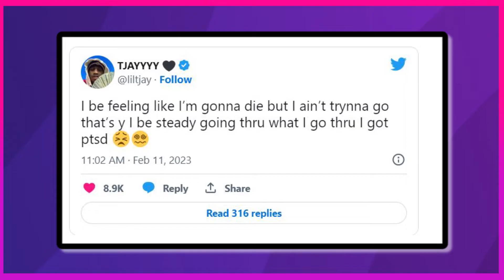LIL TJAY OPENS UP ABOUT PTSD STRUGGLE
I’m your host Nancy Brown. So, what’s trending today?  Lil Tjay was sh seven times last summer in an attempted robbery in New Jersey, and the harrowing ordeal appears to still be haunting the “Leaked” rapper. Taking to Twitter on Saturday (February 11), Tjay revealed he’s been suffering from PTSD and even chocked up his recent struggles to the disorder – though he didn’t specify which struggles. “I be feeling like I’m gonna die but I ain’t trynna go,” the Bronx native wrote. “that’s y I be steady going thru what I go thru I got ptsd.” Lil Tjay could be referring to his recent arrests, having been taken into custody twice in January alone. While en route to shoot a video with Ice Spice earlier in the month, Tjay was pulled over for a traffic stop that ultimately led to his arrest after officers reportedly found a handgun in his vehicle. He was released on a $90,000 bond days later. Less than two weeks after that, Lil Tjay was arrested on gun charges for a second time. However, his attorney Dawn Florio explained that his arrest stemmed from a misunderstanding in regards to his initial arrest. While the “Calling My Phone” rapper had been slated to appear in court on January 20, the judge allowed him to bypass the court date and simply pay his bond in order to be released. Unfortunately, that decision was not properly communicated to others connected to the case. “He was excused from appearing in court last Friday by the arraignment judge,” Florio told AllHipHop. “Another judge revoked his bond and put him back in jail for missing court on Friday even though he was told by the first judge that he did not have [to] appear.” The attorney went on to confirm that Lil TJay’s family paid for him to be released a second time, and that he is once again free as he awaits his trial – which is set for Tuesday (February 14). Tjay was left in a coma for five days after getting shot and required emergency surgery to remove a bullet that was lodged in his neck. Speaking to Rolling Stone upon his recovery, Tjay said that the ordeal made him realize his purpose. “I got airlifted into the sky at 2:22, and it was June 22, 2022,” he said. “When I searched those numbers, it was like ‘God’s giving you the opportunity to change.’ I questioned God before that. I don’t anymore. I know God’s real, a billion percent.” He added: “I’m not on no tough-guy shit, or on some angel shit. I feel like a miracle kid. I feel like my purpose is bigger than I know. I’m just trying to figure out what life got in store for me. I know that I’m destined to win.” A 27-year-old man named Mohamed Konate was arrested shortly after the shooting. He’s been charged with three counts of first-degree attempted murder, three counts of first-degree armed robbery, and multiple weapons-related offenses.  See you!!